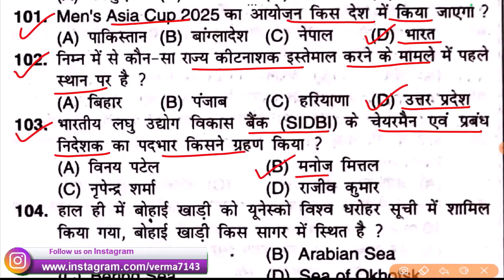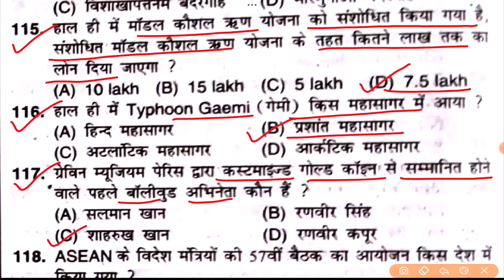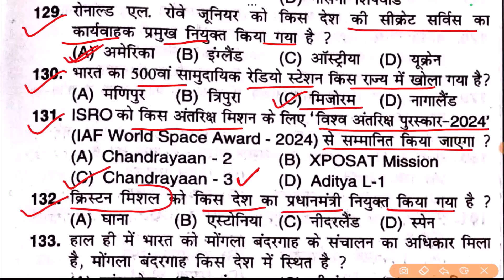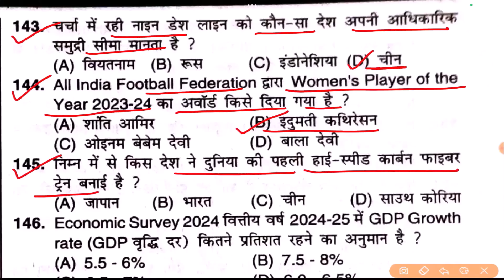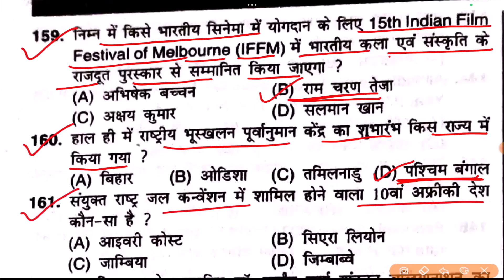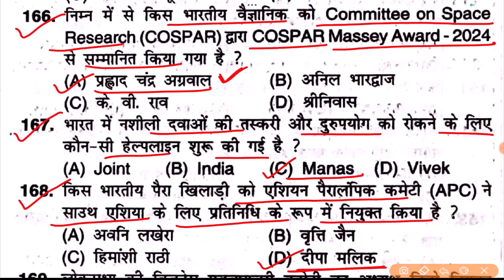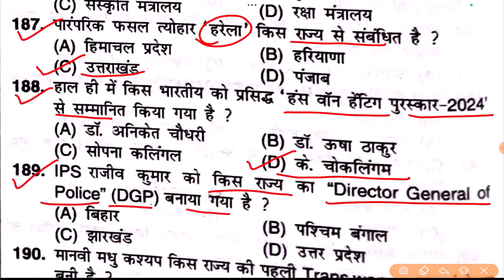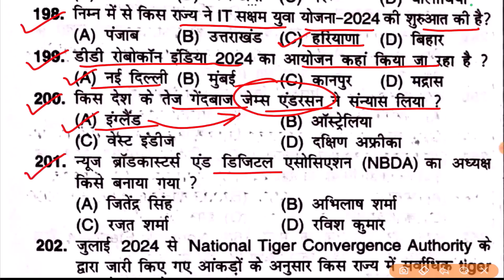🔥Speedy Current Affairs -September-2024_ Part-2 MCQ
Online Pdf Store- Get Pdf (FREE + PAID)
5. RAILWAY STATIC GK PDF.